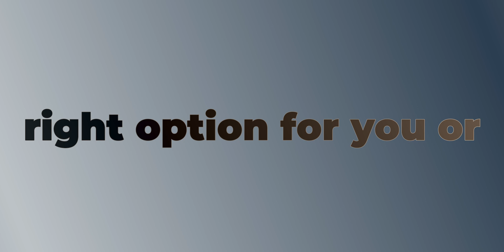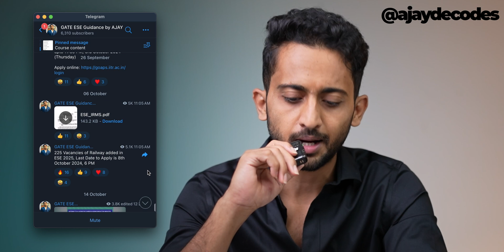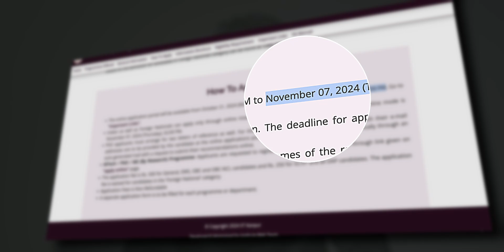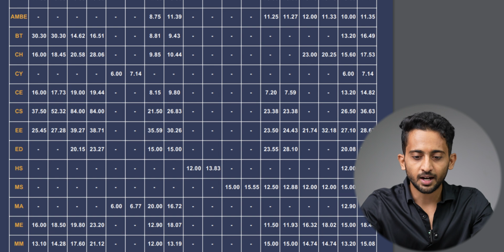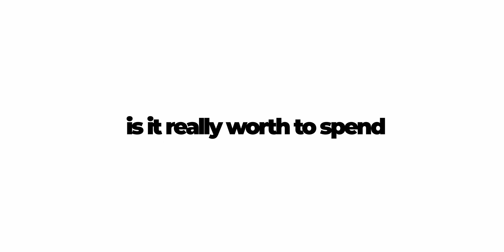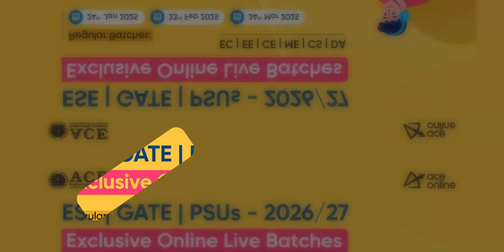M.Tech vs MS in India, Which is better?